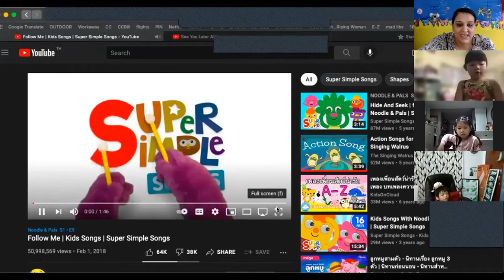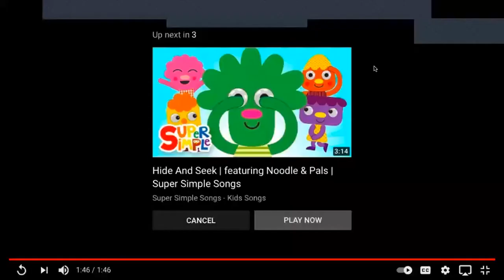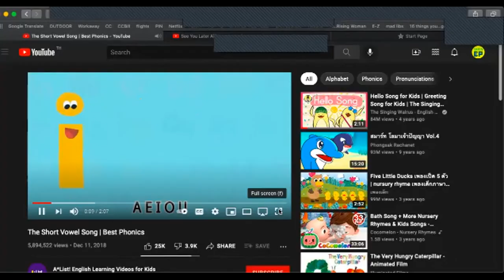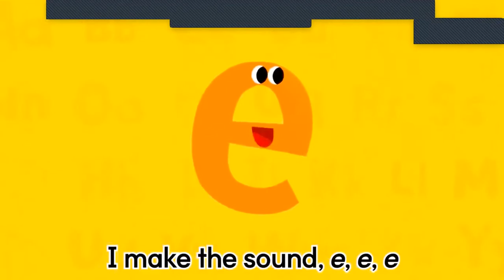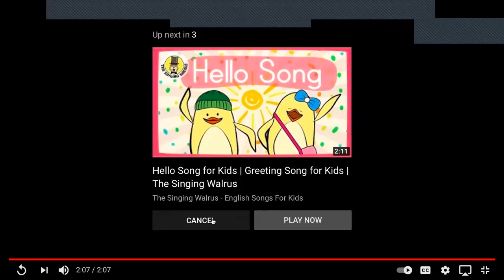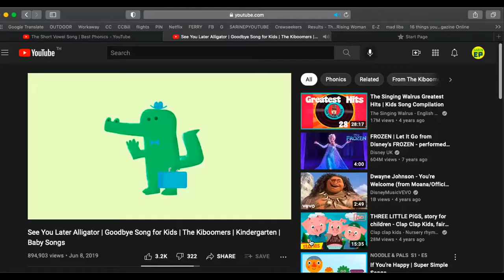K2B_16/9/21_Zoom Class Thursday